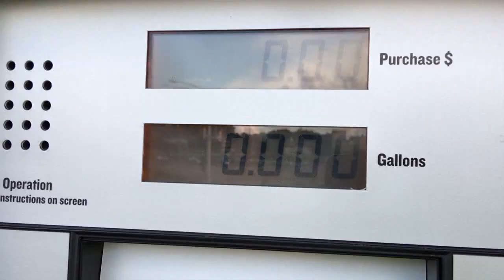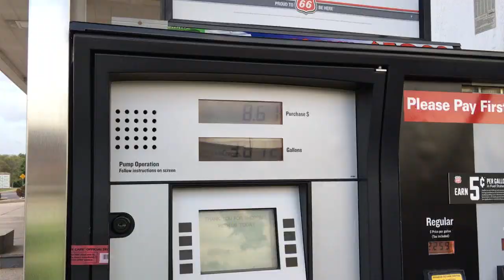Making New Clients Happy VLOG #18 ► More Clients, Double Rainbow, Phone Calls, Rain Storm, Awesome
My Lawn Care Set Up 2016
Encore Premier 36" Hydro Walk Behind
TroyBuilt 22" Honda Powered Self Propelled Push Mower
Stihl 56c Edger
Stihl Fs100RX Trimmer
2011 Ford F150 Fx4 Coyote 5.0
5x8 Drop Gate Trailer
SureCan Gas Cans